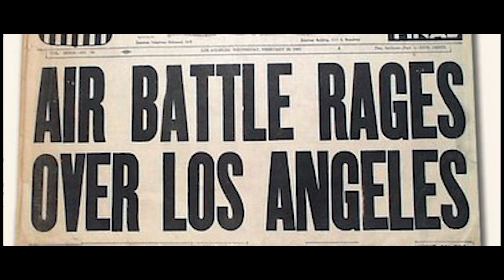THE UFO BATTLE OF LOS ANGELES | DOCUMENTARY | 2023 | V ORIGINAL | TRAILER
On the night of February 24-25, 1942, amid terror and neurosis caused by the terrible Pearl Harbor attack only two months earlier, a huge flying object of unknown origin appears in the sky over Los Angeles. The military reacts by imposing a total blackout in the area and firing more than 1440 artillery rounds. However, despite the firepower, no object was shot down. We will try to understand what actually happened and who or what flew over the skies of Los Angeles that night of February 24, 1942.

Director: Sebastiano Pistritto / Writers: Ryan De Sylvester, Sebastiano Pistritto
Year: 2024

@ V Channels Corp 2024